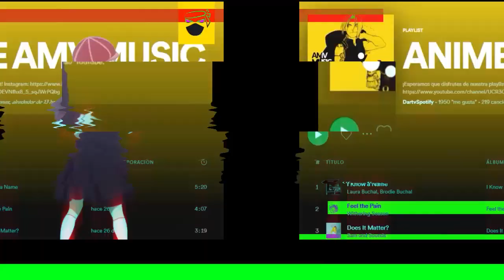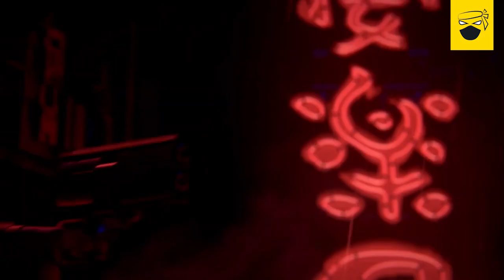Bleach NUEVO CAPITULO, Jujutsu Kaisen PELÍCULA, Vinland Saga 2 NUEVA INFO | Noticias Anime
David Ulloa